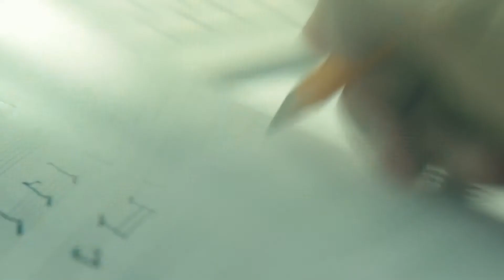[香港廣告](2015)九倉電訊(16：9)-2 [HD] (謝安琪)